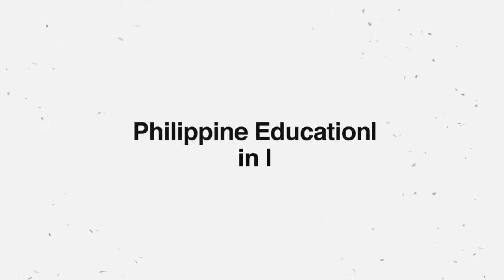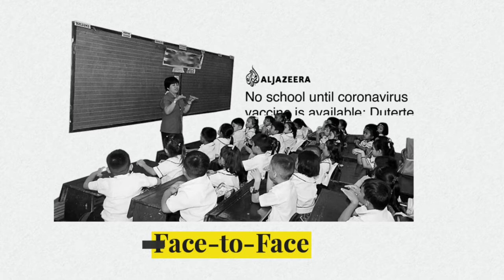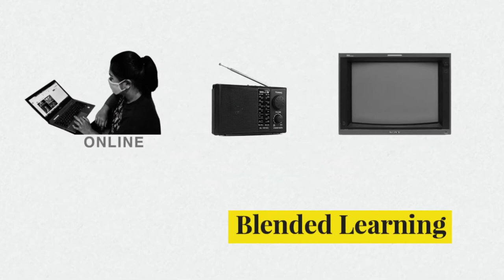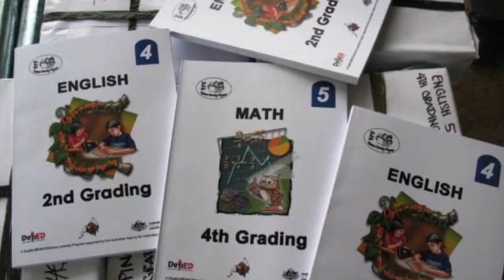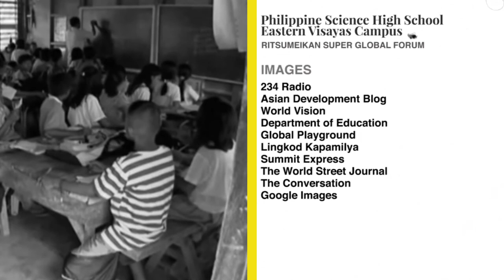Philippine Education in the time of COVID-19 | PSHS EVC for RSGF2020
Because of the closure of schools due to the pandemic, the Department of Education through its Learning Continuity Plan has shifted the Philippine education to different types of learning delivery options. This sudden shift caused a wider divide in the access to education as parents, teachers, and students have been forced to adapt in pursuit of continuing education.

Produced by the delegates of Philippine Science High School-Eastern Visayas Campus to the Ritsumeikan Super Global Forum 2020 Online.

Joseph Curbilla
Lake Therese Gonzaga
Denice Sophia Carles
Kirsten G Casas
Bennedict Joaquin Chua